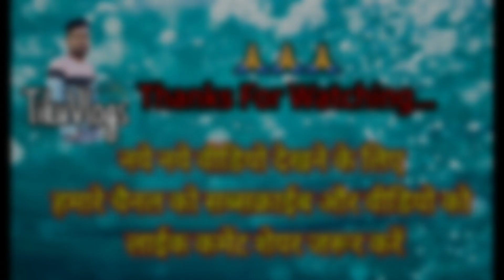गंगरेल डैम और बरदिहा लैक !! मिनी गोवा !! धमतरी !! Bardiha Lake Veiw & Resort Mini Goa !! tikuvlogs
गंगरेल डैम और बरदिहा लैक !! मिनी गोवा!! धमतरी !! Bardiha Lake Veiw & Resort Mini Goa

Gangrel bandh
gangrel bandh dhamtari
dhamtari gangrel bandh
gangrel bandh 2022
Mini goa dhamtari
mini goa dhamtari chhattisgarh
gangrel dam dhamtari
gangrel dam dhamtari chhattisgarh
Gangrel dam resort
maa angarmoti temple
dhamtari city